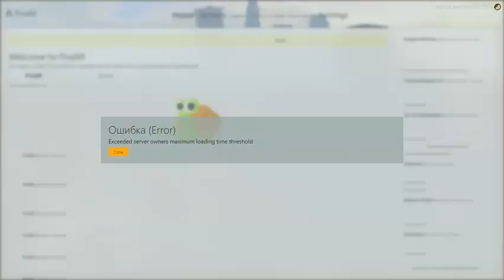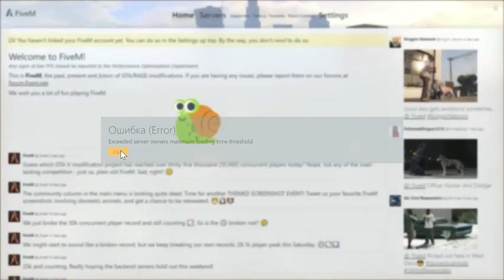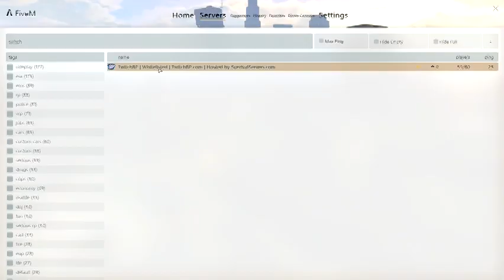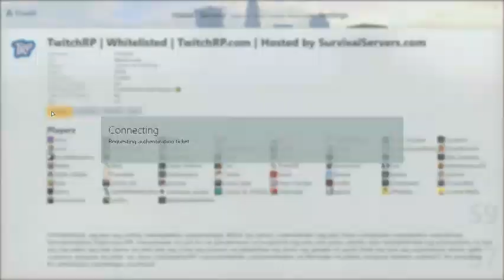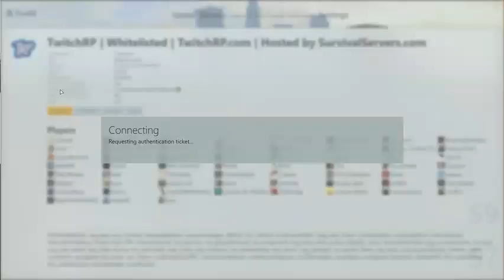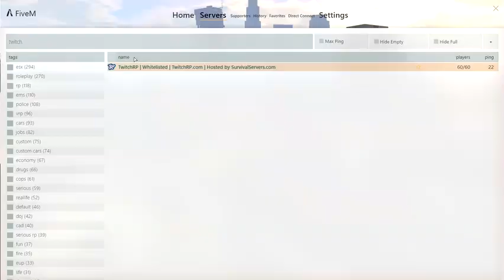snuzisleeps - Stream 661 Part Gameplay - GTA5 RP